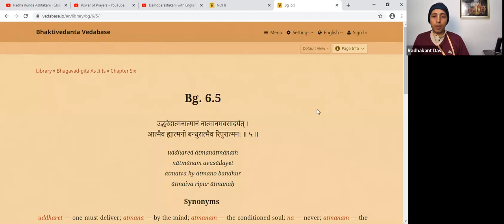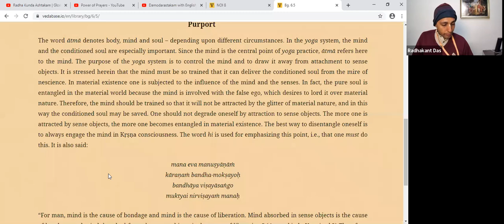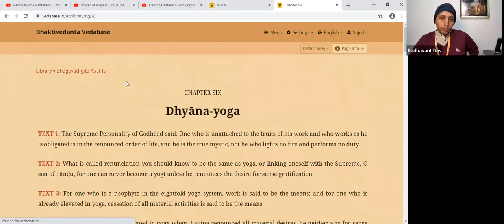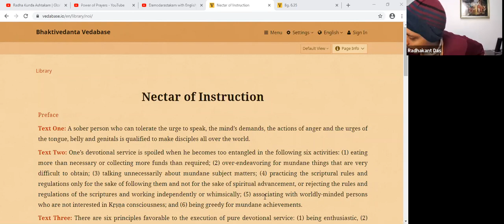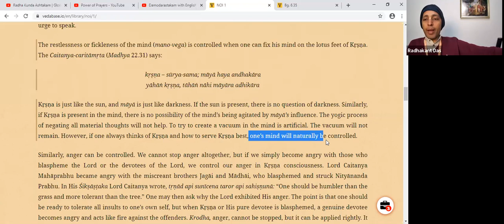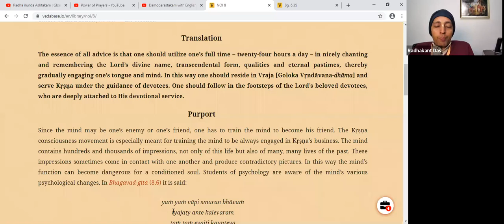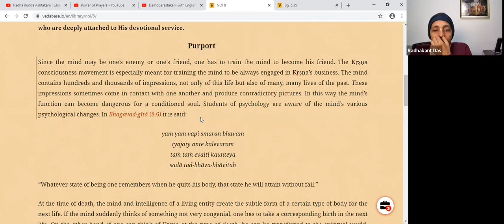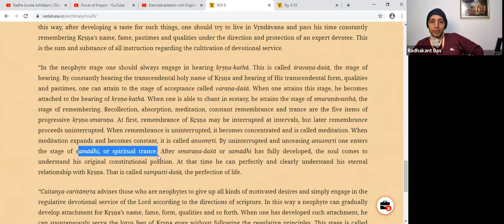ISKCON Vrindavan Bhagavad Gita Class, Bg 6 5, 9th November 2020, HG Radhakanta Prabhu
Bg 6.5
uddhared ātmanātmānaṁ
nātmānam avasādayet
ātmaiva hy ātmano bandhur
ātmaiva ripur ātmanaḥ
One must deliver himself with the help of his mind, and not degrade himself. The mind is the friend of the conditioned soul, and his enemy as well.